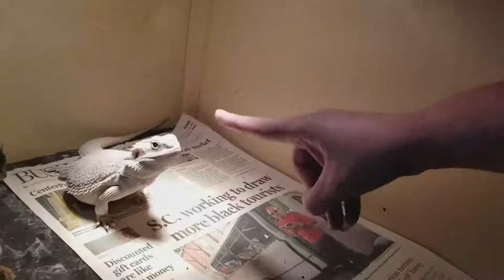Cute and Funny || Compilation #16 Funny n Crazy pets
Compilation #16 Funny n Crazy pets

Here Are Some Amazing Facts about Training Cats!
1. Scolding and punishing does NOT work for cats ...and it can make your cat even harder to train!
2. Cats can be easily housebroken ...but popular house training methods (like scolding, "catching them in the act", rubbing their nose in it) ...and other methods often backfire with these cats!
3. Cats have a special mental "trigger" that can be used to make them obey your every command like you had a special "kitty remote control". (Hint: It's NOT food or treats).
Cats can be trained to do just about anything, and it's easy to bond with them in new, deeper ways if you know how.

We don’t intend to steal others’ videos, however, have shared some of those in quality compilations.
Most of our videos are shared by the owners and we are allowed to use them. For some videos, we have not contacted the owner.
The featured clips in our videos are used with permission from the original video owners. If you see a clip that you own that you did not submit or give consent for use, we have perhaps received false permission and would be happy to resolve this for you!